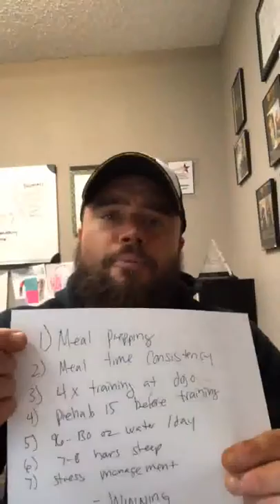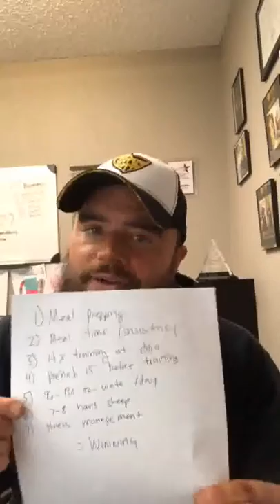Jeff Hand ‼️👉The Big Picture👈‼️ please watch